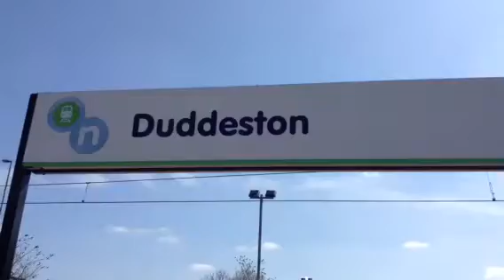a minute at duddeston station